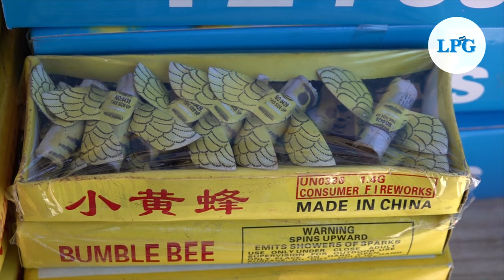Tendencias pirotécnicas que iluminarán el cielo salvadoreño en Navidad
Personal de Protección Civil y el Cuerpo de Bomberos realizaron una inspección en el sector para verificar que los comercios contaran con los permisos correspondientes y no comercialicen pólvora prohibida.